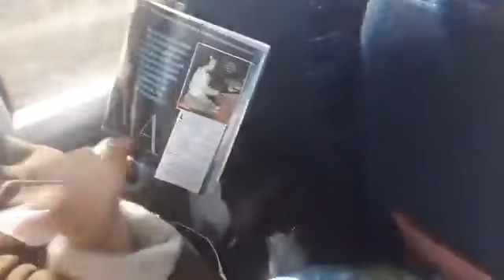Caravana Migrante De Mexico Ya vamos de regreso a Durango No Son De Honduras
Estos son personas migrantes de mexico que se integraron a un programa especial de visa temporal para ir a visitar a sus familiares en USA , ya pasaron navidad con sus familias y ahora vienen de regreso a mexico a sus correspondientes hogares.
NO son caravana migrante de honduras
Este tipo de programas de migracion son de gran ayuda para las personas mayores de la tercera edad que realizan su sueno de volver a ver a sus familiares que viven en la union americana,